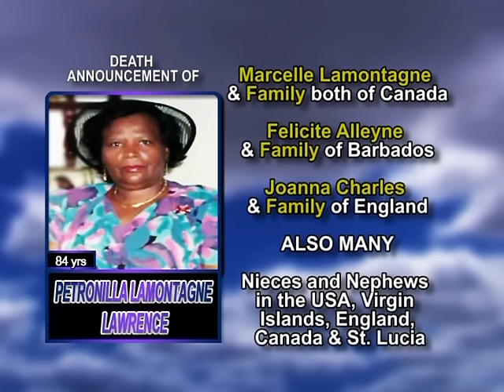PETRONILLA LAMONTAGNE LAWRENCE long